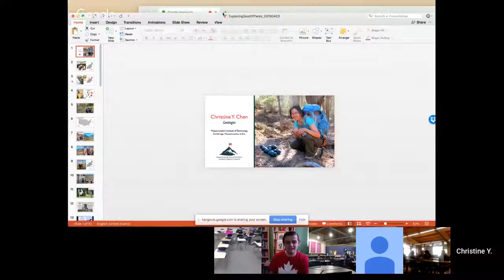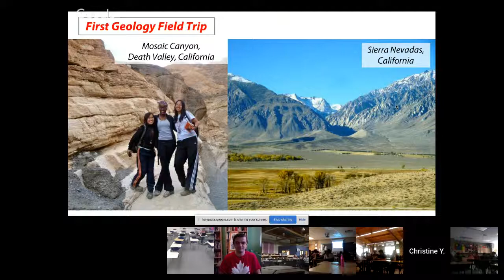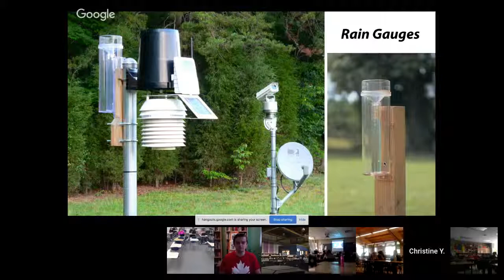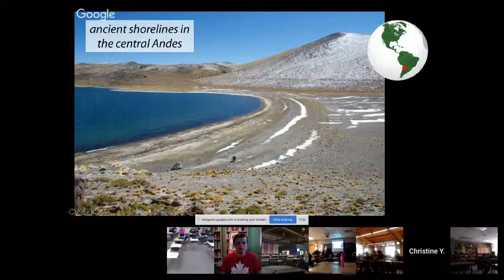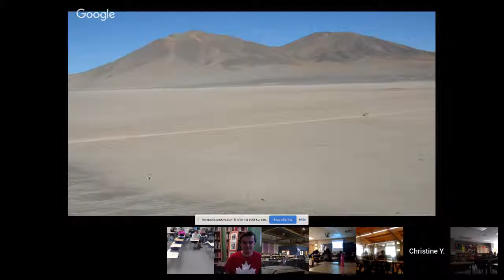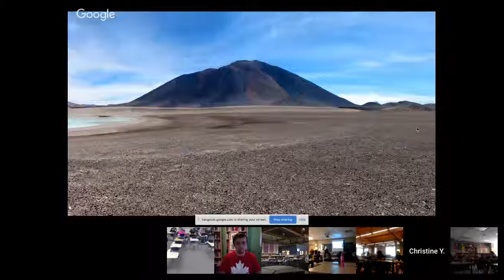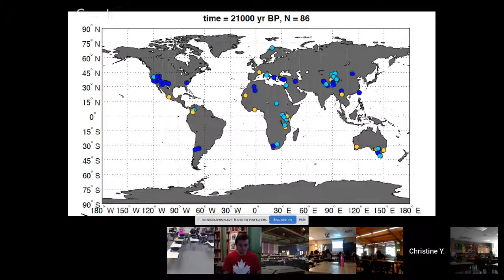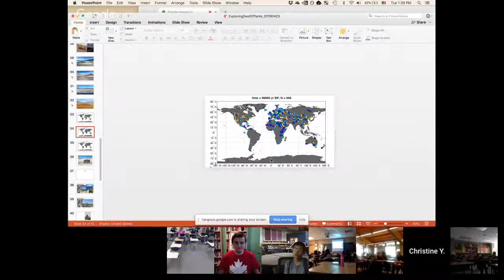Christine Chen | Geologist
It’s easy to look up how much rain fell in 2018, 2000, or even 1920. But how do we figure out how rainfall was different 1,000 or more years ago--and what does that have to do with modern climate change? Christine is a geologist from the Massachusetts Institute of Technology and National Geographic Young Explorer who studies the history of Earth's changing climate. In her classroom, Christine will talk about her research studying ancient lakes in exciting far-flung places like the high-altitude central Andes and the deserts of the western United States. She'll describe her search for relict shorelines and fossilized algae--imprints on the landscape left behind by ancient climates that now serve as natural records of Earth's past rainfall. Join her for a trip back in time to explore the dramatic changes in water availability around the world, and what it may mean for our future.